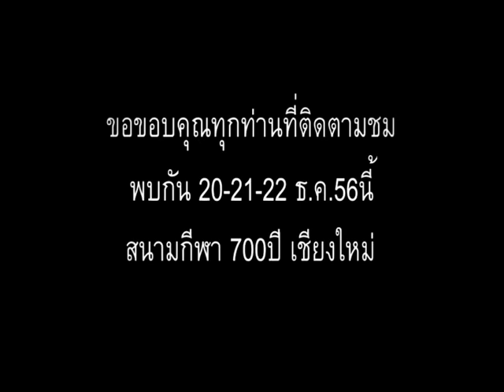Naris Illusion Show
งานแถลงข่าวเปิดตัวการแสดงมายากล อิลูชั่นจากนักมายากลระดับโลก
ณฤทธิ์ จอมมายา ราชาเงา
ณ.สนามกีฬา 700ปี เชียงใหม่ วันที่ 20-21-22 ธันวาคม 2556
จองตั๋ว 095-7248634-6 บัตรราคา 300/400/500/600/700 VIP 1,000.-